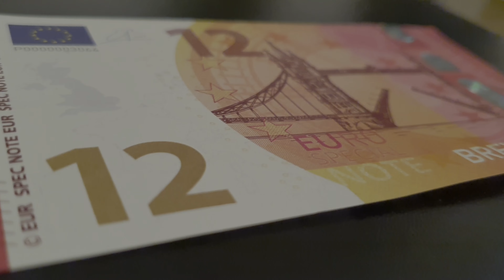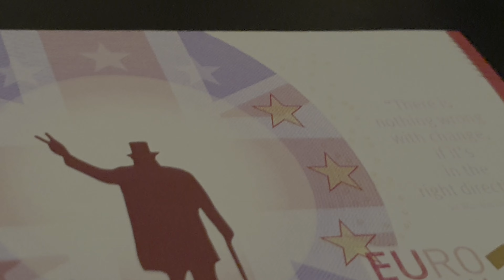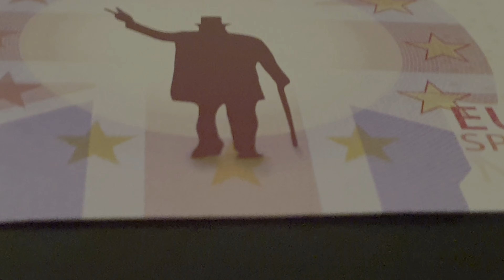Специальная евронота Brexit Note Номинал 12 евро. Euro Special Note Brexit Note Nominal 12 Euro